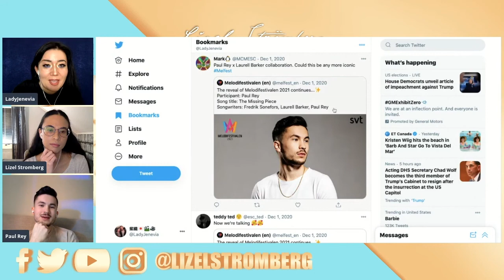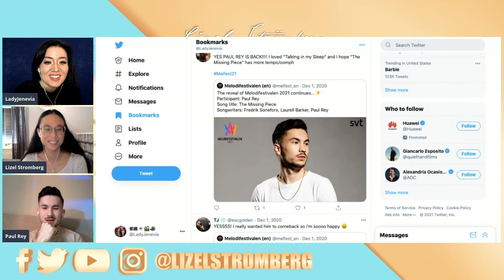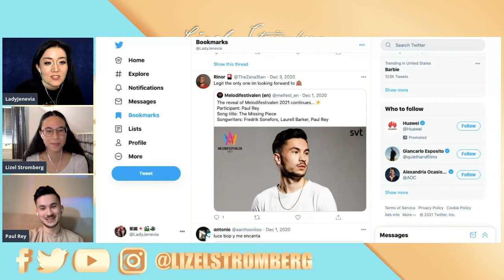Interview: Paul Rey sharing his tips on songwriting! (Melodifestivalen 2021, "The Missing Piece")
Paul Rey talking about his upcoming EP “Note to her” and his return to Melodifestivalen 2021! He shares his creative process in songwriting and how it's like to work on music through zoom. To anyone wanting to start create music but don't have the money to buy fancy equipment, hear Paul's tips for songwriting on a budget! We discuss video creating and much more in this interview.

Here's to a new season of Melfest! It's my first time being in charge of our content and I'm super excited for this season. I'm looking forward to being creative in a new way and sharing my upcoming Melodifestivalen 2021 interviews. More things are yet to come, take care!

📌A huge thank you to Carol Blomarv for designing my awesome thumbnail and layout for this video! x

P.S. Ingat = Take Care in TAGALOG.